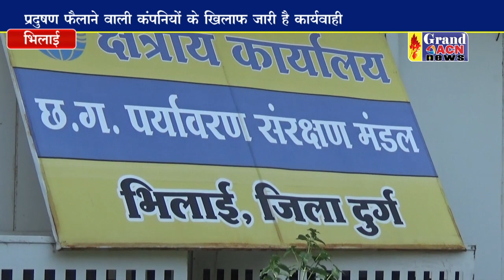औद्योगिक नगर भिलाई में पर्यावरण को लेकर सरकार की पहल